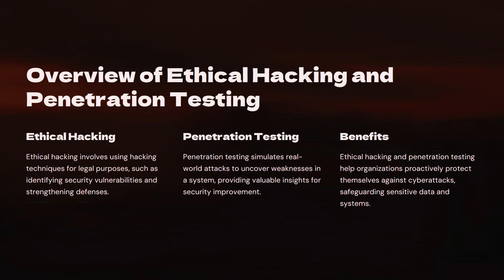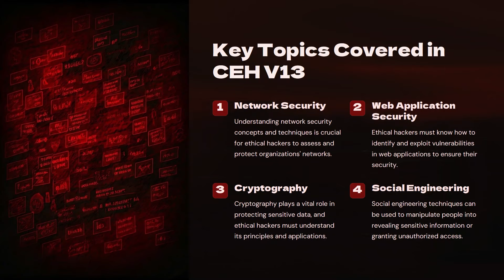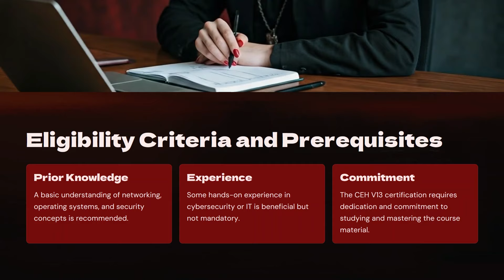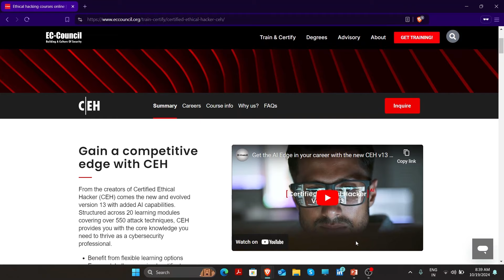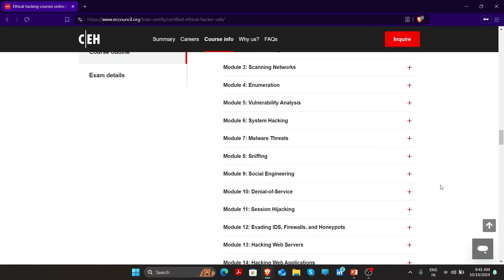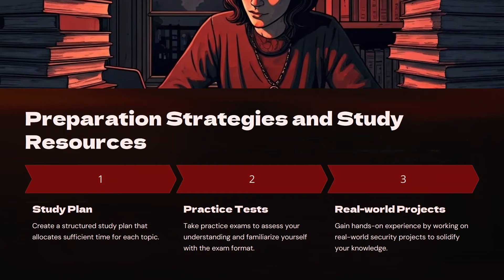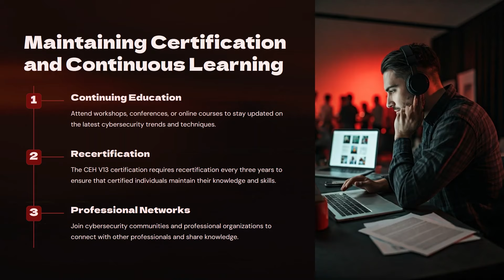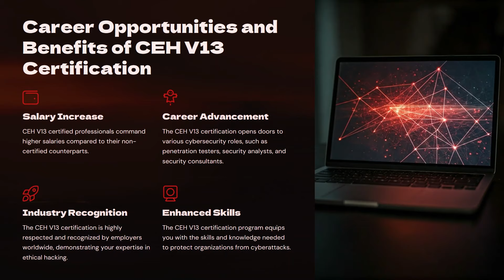CEHv13 Certification Complete Detail in Hindi | Become a Certified Ethical Hacker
"Want to become a Certified Ethical Hacker (CEHv13)? In this video, I break down everything you need to know about CEHv13 certification! We’ll cover:

CEHv13 course structure and content
Key updates in the latest version
How to prepare and pass the CEHv13 exam
Tips and tricks to boost your cybersecurity career
Whether you’re new to ethical hacking or looking to advance your skills, this guide is packed with insights that will help you succeed. Don’t miss out—watch until the end!